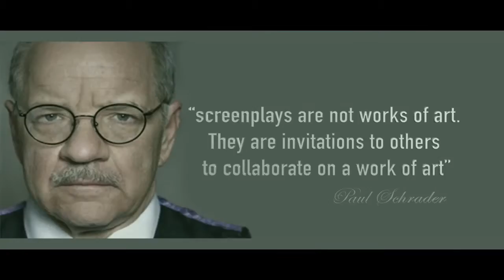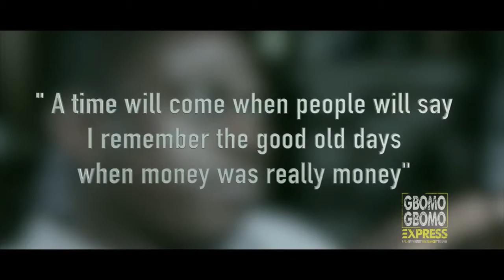GBOMSIE DIARIES WITH THE CAST OF GBOMO GBOMO EXPRESS DIRECTED BY WALTER BANGER